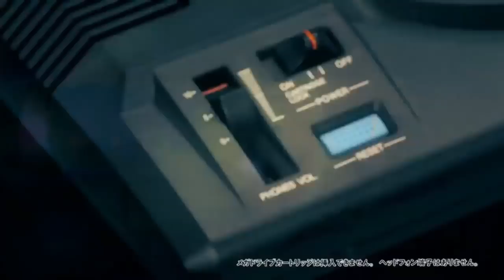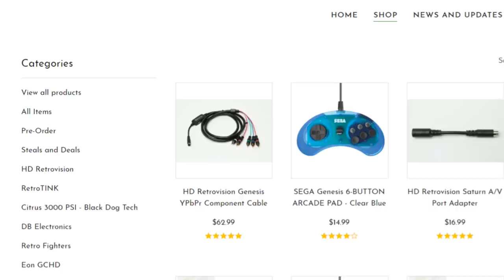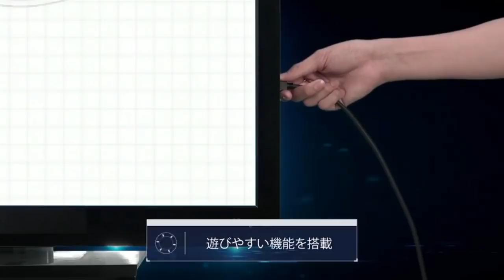10 NEW Sega Genesis Mini Games REVEALED!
The Sega Genesis Mini is quickly becoming a MUST OWN system when it comes out this Fall, and 20 games have been announced. Now we know about 10 MORE games coming to the Mega Drive Mini from Sega, and let me tell you, the final game will SHOCK you!